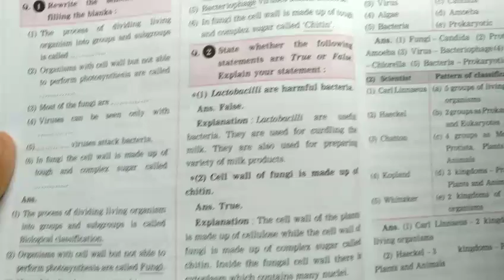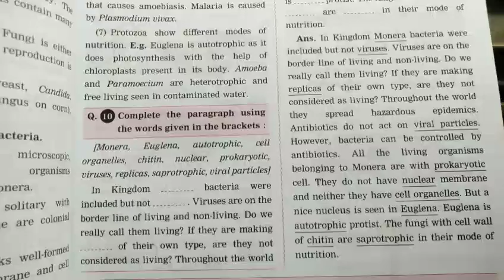1.Living World and Classification of Microbes //Science Digest Notes : 8th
♦Credit : All edits made in this video is done by using  @Video Maker - Video Guru App ✔

🔴COPYRIGHT : Everything in this channel is created by the owner of this channel. Using any content without my permission is not granted.